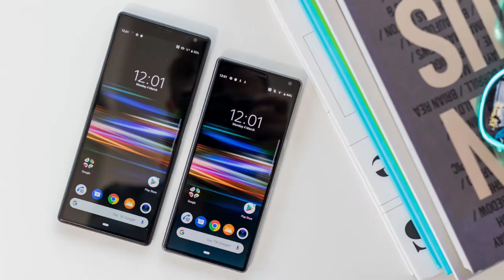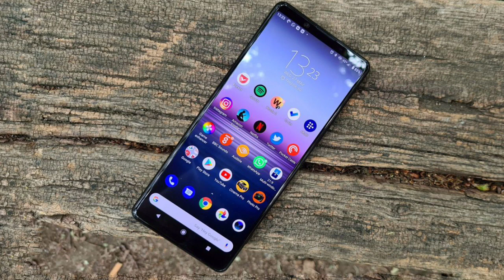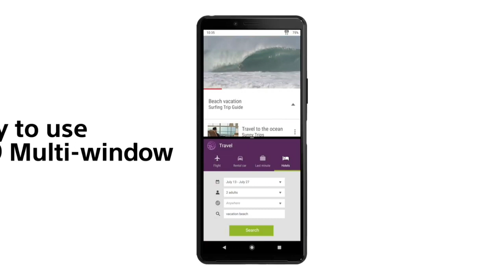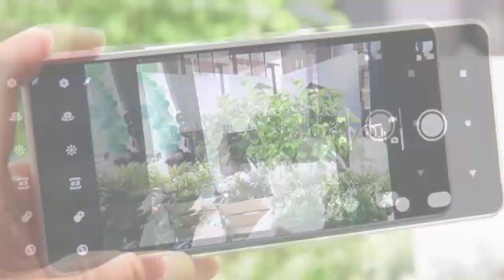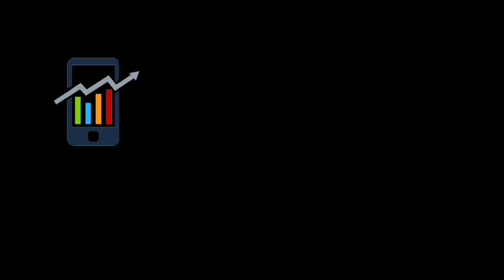SONY Experia 10 ii, Midrange smartphone 2020! ទូរសព្ទបង្គួរថ្មី រាងស្អាត កាមេរ៉ាល្អ តម្លៃថ្លៃ...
Hey guys !

Please enjoying with my videos and for my link is:
សួស្ដីប្រិយមិត្តទាំងអស់គ្នាជាទីគោរពនិងជាទីស្រលាញ់បាទ!
សូមស្វាគមន៍ចូលកាន់ប៉ុស្ត៍ឆានែលពត៌មានវិទ្យា❇Vin ly one tech❇
ឆានែលយើងខ្ញុំបង្កើតឡើងក្នុងគោលបំណងដូចខាងក្រោម℅🔻
+ផ្សព្វផ្សាយនឹងចែករំលែកពីពត៌មានបច្ចេកវិទ្យាថ្មីទូទាំងសកលលោក
+ធ្វើការអត្ថាធិប្បាយពីលក្ខណសម្បត្តិ ទូរសព្ទដៃថ្មីៗ
+ប្រាប់ពត៌មាន កម្មវិធី នឹងហ្គេមថ្មីីៗ
+បង្ហាញជូនពីតម្លៃទូរសព្ទដៃ ថ្មីៗនឹង១ទឹកជារៀងរាល់ថ្ងៃ...
🙏🏻សូមអរគុណបងប្អូន សម្រាប់ការគាំទ្រ នឹងជួយទស្សនាវីដេអូក្នុងឆានែលយើងខ្ញុំបាទ!
👉🏻សូមបងប្អូនទស្សនាដោយក្ដីសោមនស្សរីករាយ!
👉🏻ដើម្បីទទួលបានវីដេអូចំនេះដឹងថ្មីៗទៀតសូមបងប្អូនជួយចុចប៊ូតុង:
✔ជាវ រឺSubscribeនិងដាក់សញ្ញាកន្តឹង🔔មួយផងបាទ!